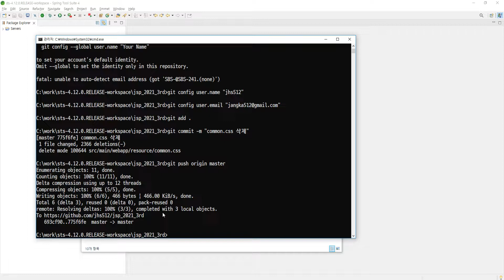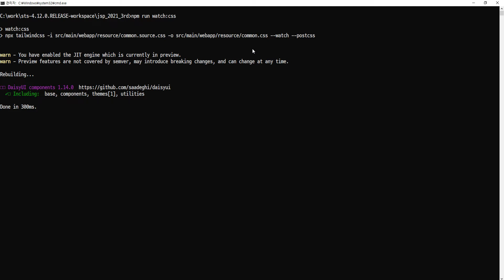2021 09 24, cpF, JSP 게시판, 193강, 강사의 소스코드로 부터 기술서 만들기, 9단계, STS에서 프로젝트 다시 import